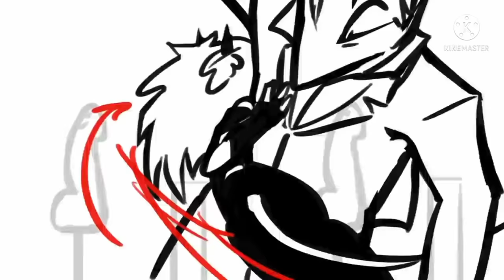HELLUVA BOSS 2022 TRAILER WITH COLOR